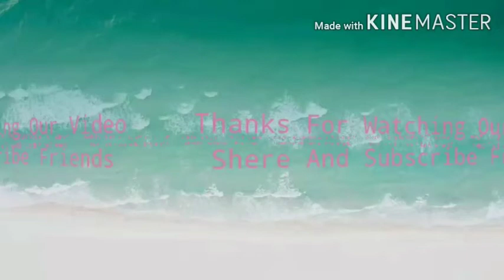Money Heist Bundle Event Full Full Details தரமான Event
Welcome Friends
                                 In This Video Talk About After update Rewards from freefire. Explain Clearly About Upcoming Events. i Hope Guys This video is Satisfying You.

This Chanal:
In This Chanal videos Contain Explain Freefire Game play Tricks and tips, Upcoming Events Clearly Explaind In Tamil.
 Freefire headshot onetab upcomingevents tricks and Tips